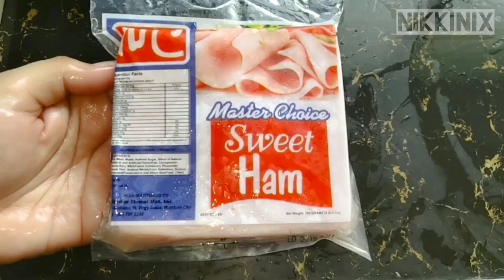Chicken Cordon Bleu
- For ingredients & cooking procedure, Please watch the whole video
Recipe & cooked by: Chard D.
Videographer: Nix D.
Camera used: Vivo V15 Pro
Editing tools: Picsart & Video Maker
Music Title: Battle now 02 by InShot
Music Title: This is life by InShot
Please watch previous cooking videos